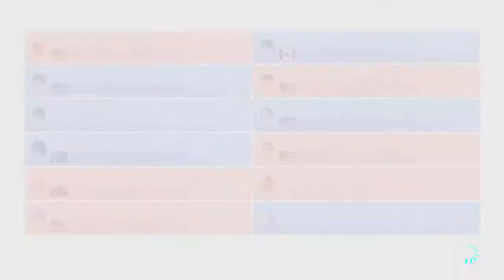Switch Power Nintendo Switch Mario Kart 8 Deluxe Battle Dodge the Law